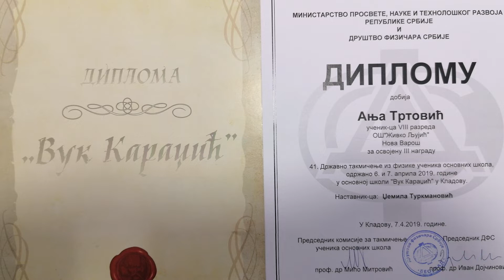Emisija Intervju - Anja Trtović - član Petnice i Snežana Ćirušić - nastavnica srpskog jezika